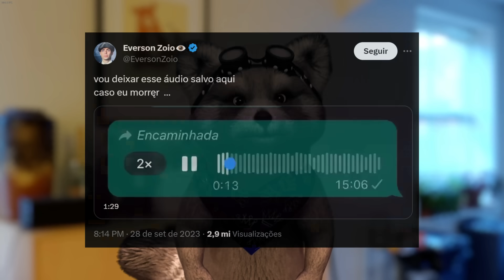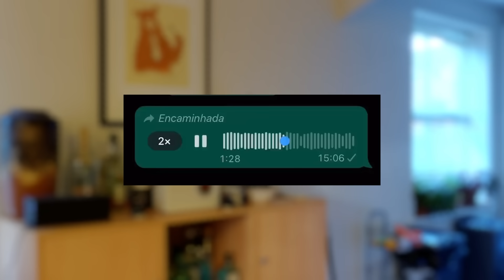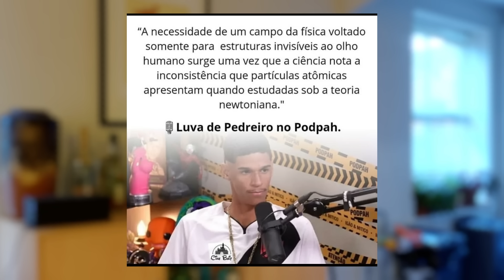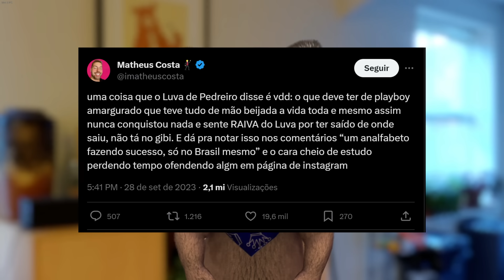Zoio está sofrendo graves AMEAÇAS de Alek e posta TODAS AS PROVAS para tentar se proteger